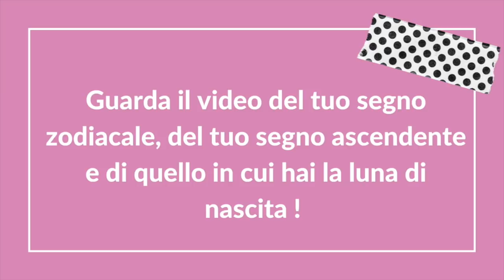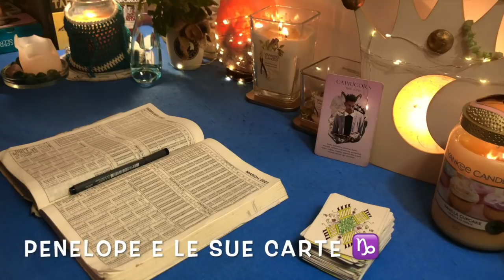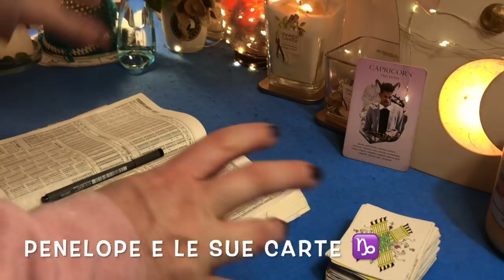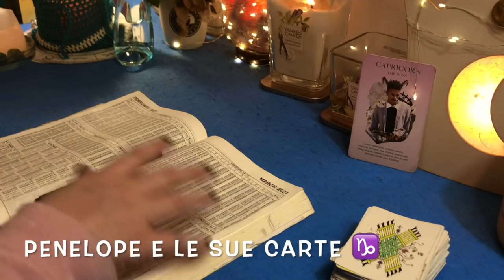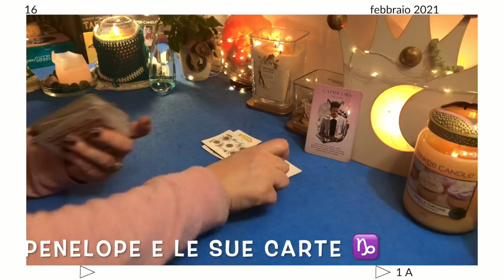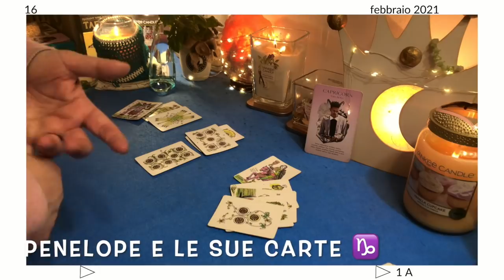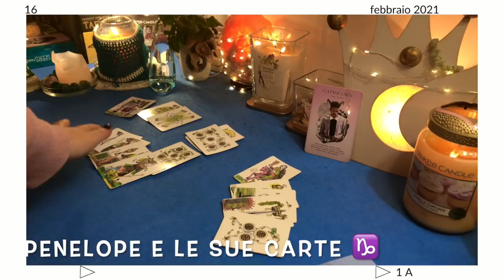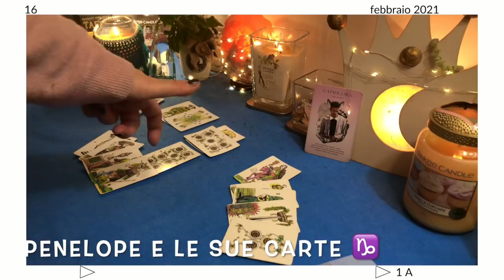CAPRICORNO ♑️ FEBBRAIO 2021 Oroscopo ⭐️ Tieni duro, sei al traguardo🌸 Astrologia & Cartomanzia 🔮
Ciao CAPRICORNO, in questo video vedremo l'OROSCOPO per il  tuo segno zodiacale per l'intero mese di FEBBRAIO 2021 🎭⭐️ Lo faremo sia con l'astrologia che con la cartomanzia. Cosa accadrà nelle prossime settimane? Quali novità arriveranno nella tua vita? Per una previsione più accurata, ti consiglio di guardare anche il video con l'oroscopo per il tuo segno ascendente e per il segno in cui hai la tua luna di nascita ⭐️

✔️Tarocchi Interattivi e Sibille (scegli una carta): ▶️ ( Tarocchi on line 🔮su amore, lavoro, fortuna, denaro 🌸)

( Segui qui le previsioni della settimana con astrologia, zodiaco e tarocchi✨ )

( Segui qui le previsioni del mese e scopri cosa ti riserva il futuro con astrologia, zodiaco e tarocchi ✨)